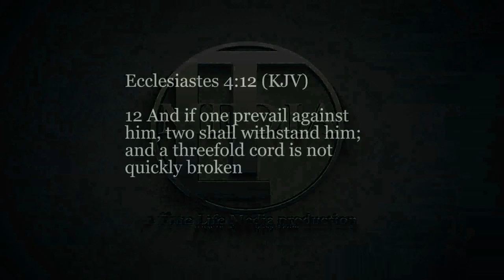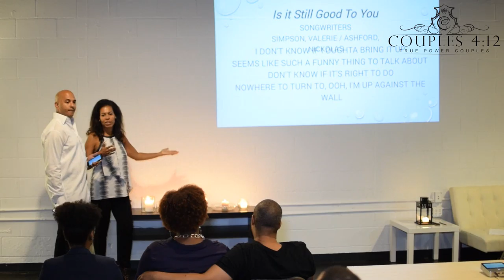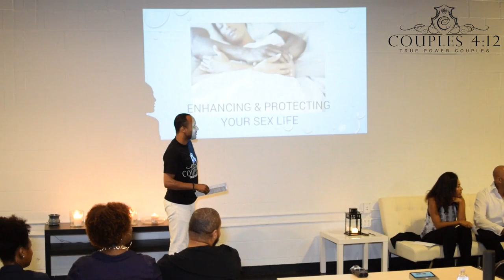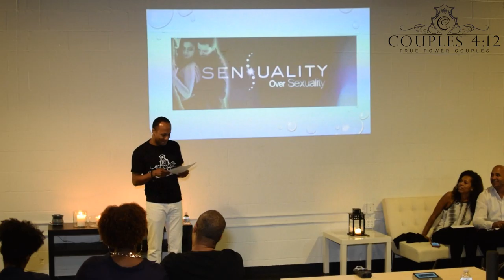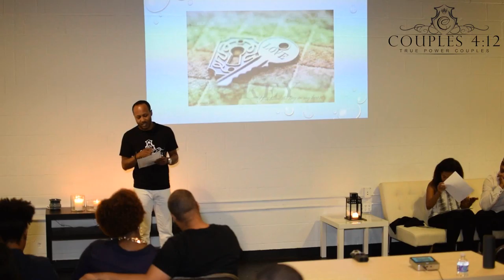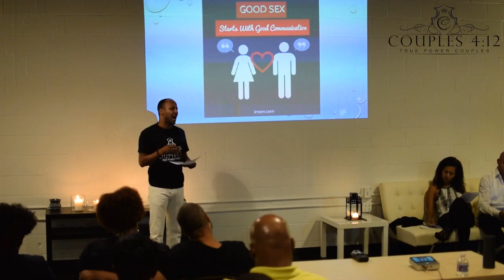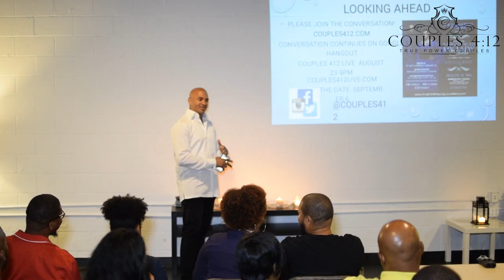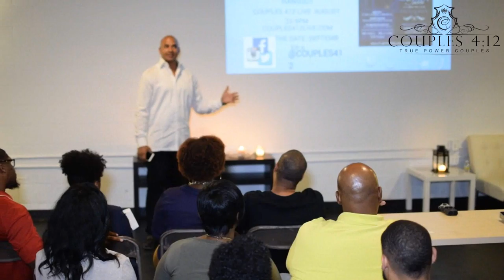Couples 412 - Intimacy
This months topic is about Intimacy.